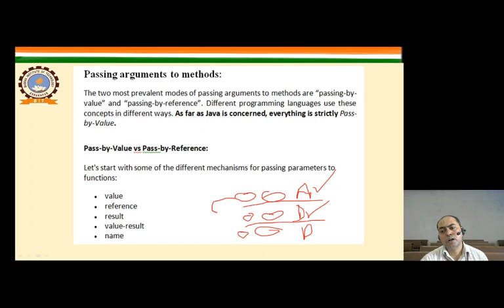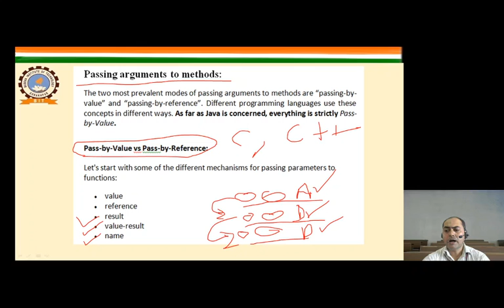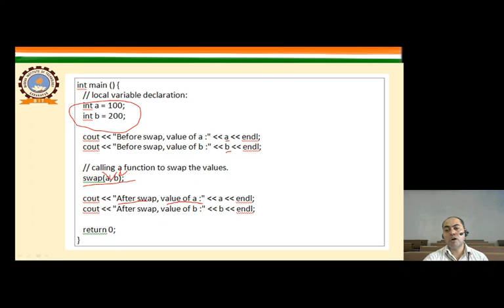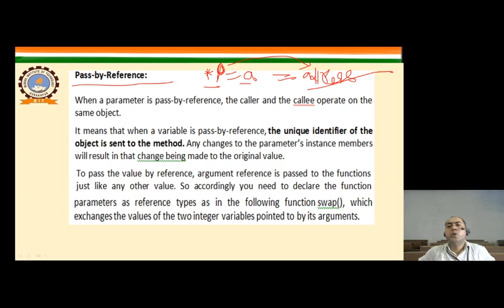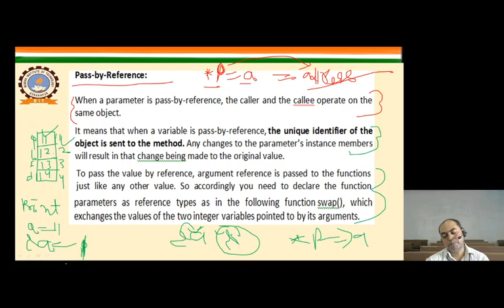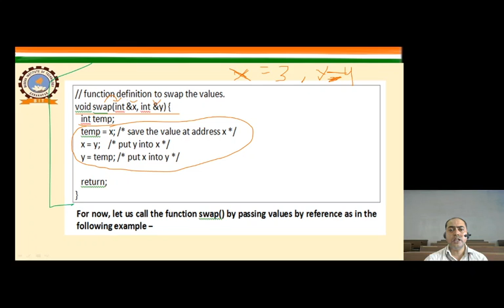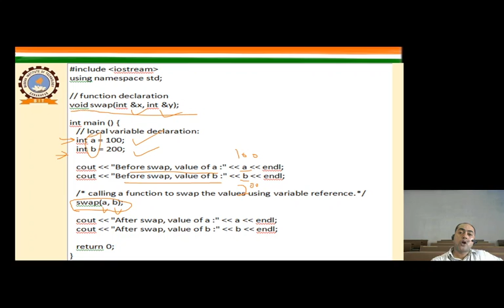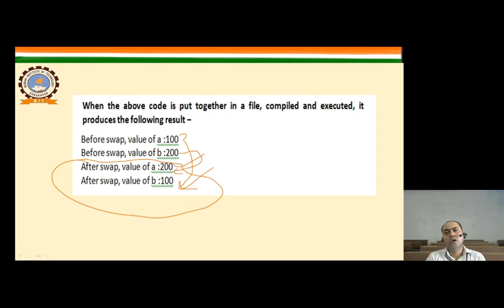Lecture 34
OOSD by Abhishek Shahi